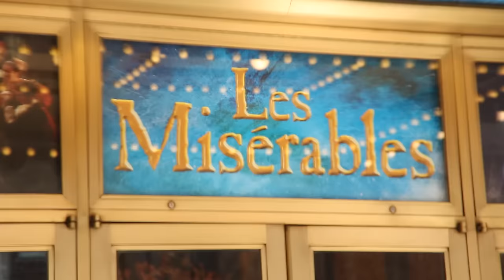LES MISERABLES Star Alfie Boe on Singing "Bringing Him Home," Playing Jean Valjean & More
Broadway.com's Paul Wontorek talks to Alfie Boe in rehearsals for Broadway's LES MISERABLES.